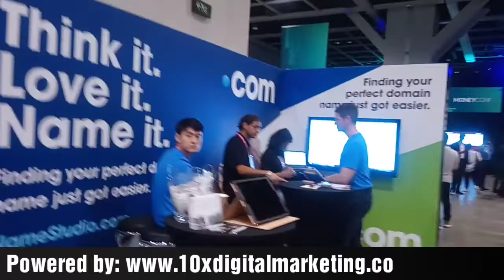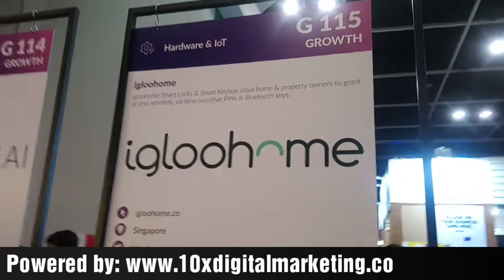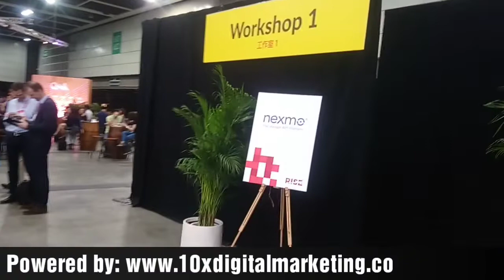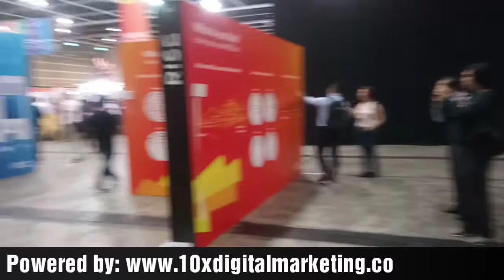Inside Rise Conference HK 2018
This is one of the best events I ever attended this year. The quality people you met in this event and the knowledge you get is priceless.

I would rather invest all in my self development than anything else in the world.

Follow my great and amazing journey on Twitter, instagram and facebook: ‎@mrjaylocsin